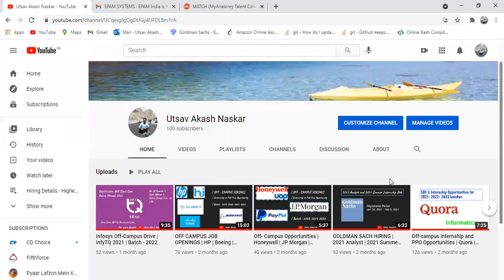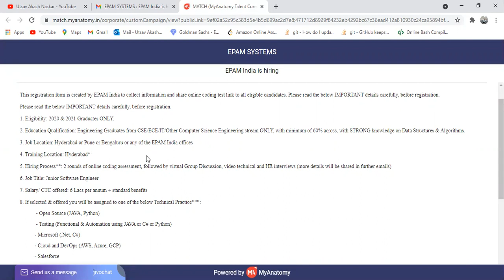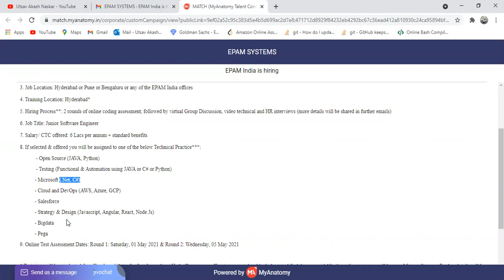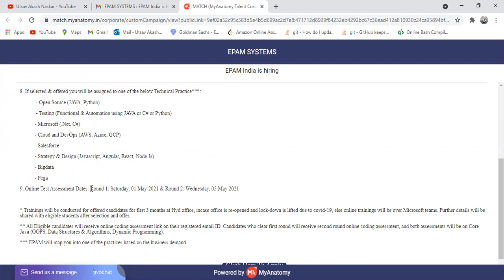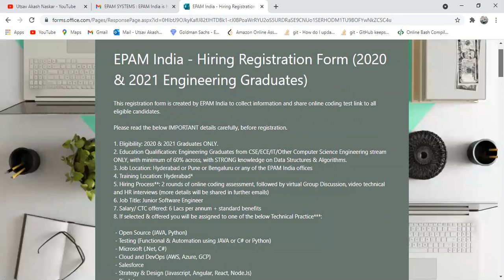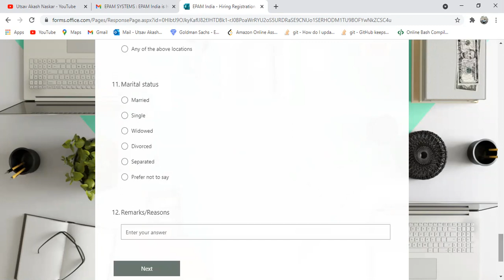EPAM HIRING | Junior Software Engineer | 2020 & 2021 Batch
Hello guys,
I am Utsav. Hope you all are doing good. Here I am sharing off-campus opportunity of EPAM SYSTEMS.

Company: EPAM SYSTEMS
Batch Allowed: 2020 and 2021
Role: Junior Software Engineer
Salary: 6 LPA

Views or opinions expressed in this video belongs solely to my personal experience.